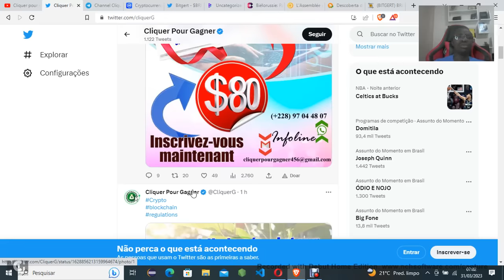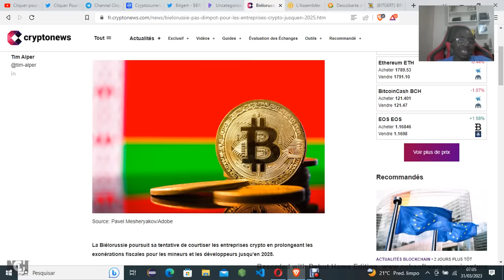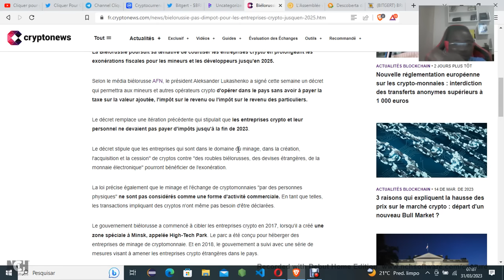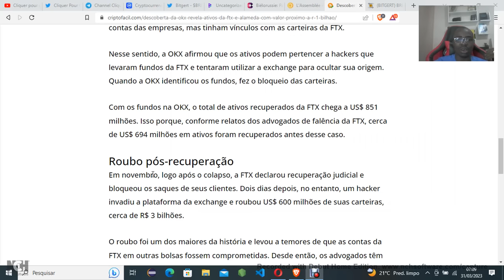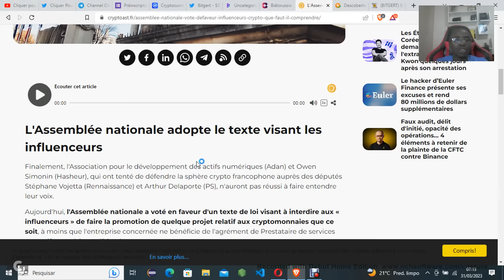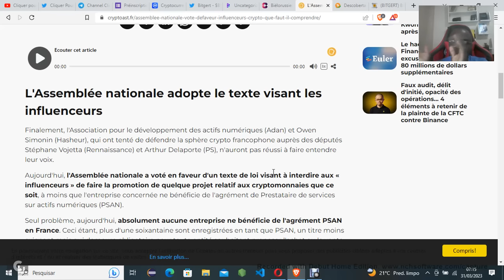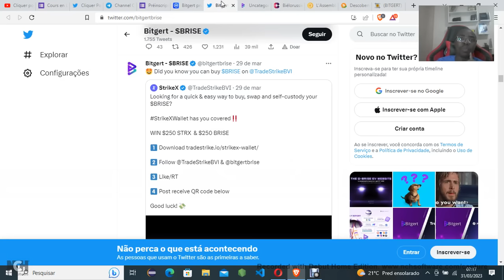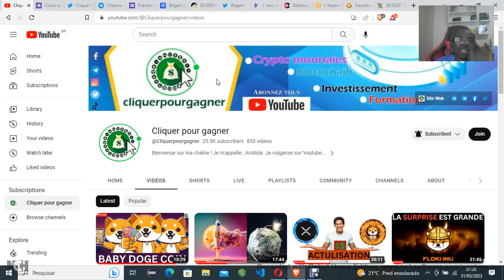Token Bitgert (BRISE) Prix 2030 - Influenceurs crypto en France - Analyse Infos Coin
Contactez nous sur WhatsApp
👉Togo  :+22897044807